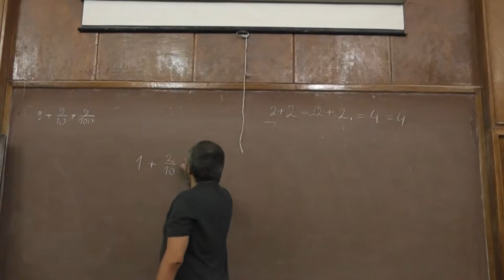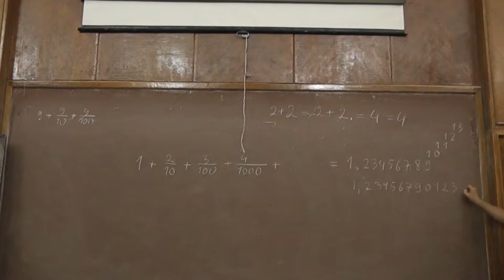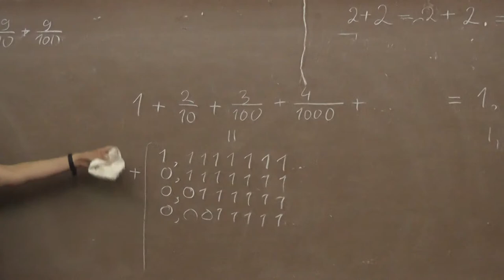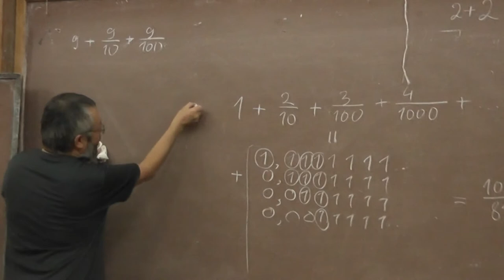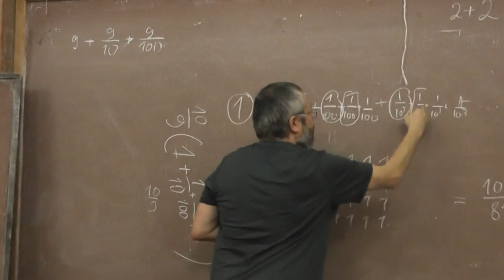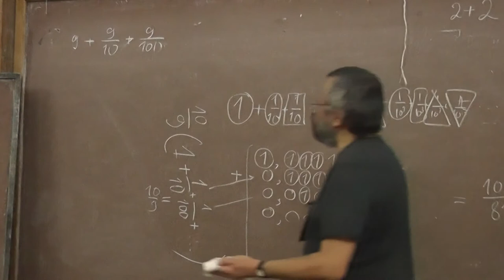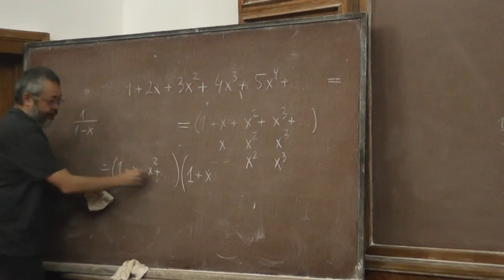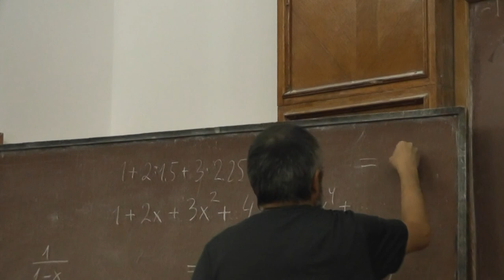2 Квадрат суммы бесконечной геометрической убывающей прогрессии